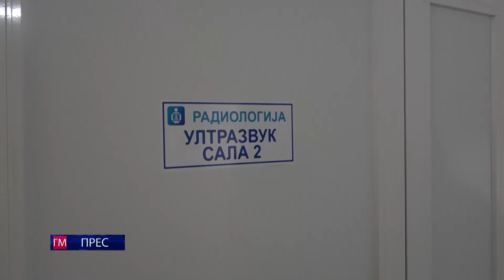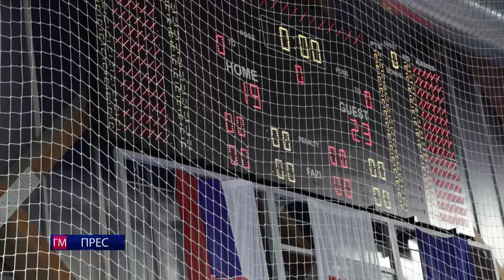GM PRESS - 25. MART 2024.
Centralna informativna emisija emitovana 25. marta 2024.